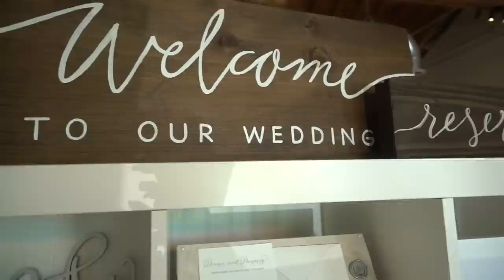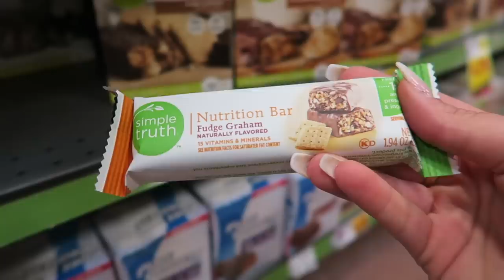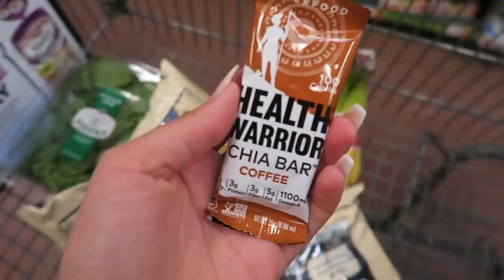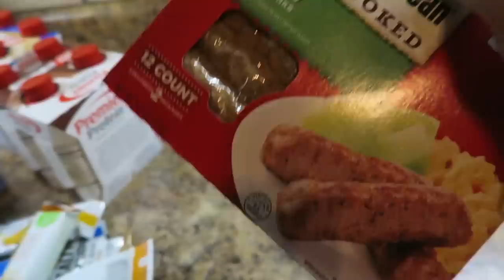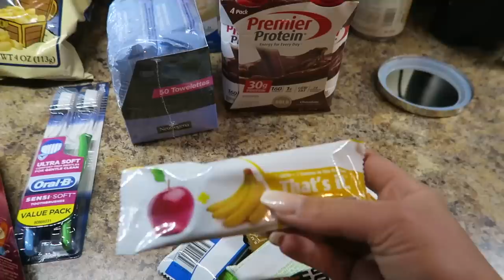I SAID YES TO THE DRESS! & Some More Wedding Planning! | Casey Holmes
My Spotlight Palettes
They are available in Sephora, Ulta, & Macys in store and online!

Self tanner used: Loving Tan in ultra dark
Use "casey" for a free glove

Where I went in this video:
Bridals by Lori
Joan Pillow
Paper Daisies Stationary

Not sponsored* purchased everything and not being paid to mention anyone.